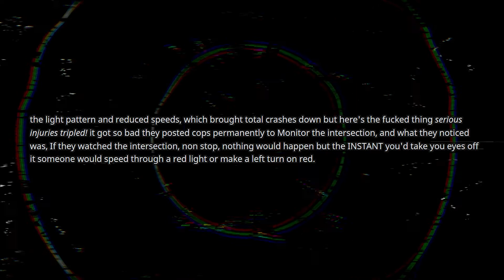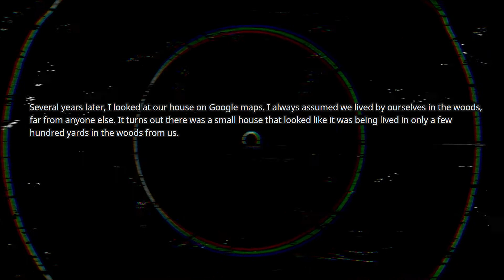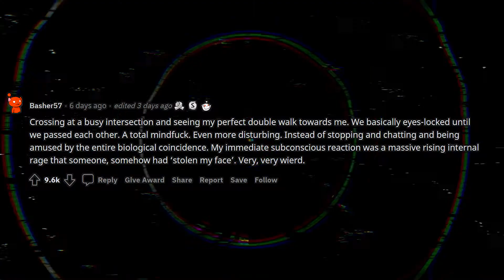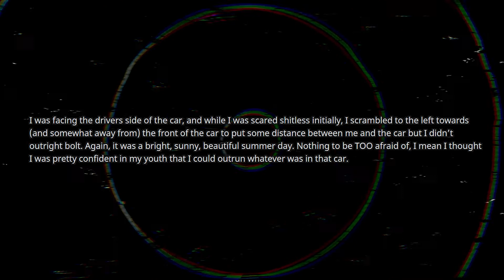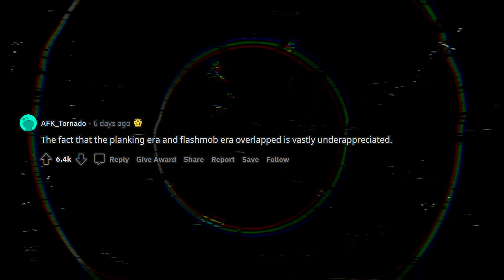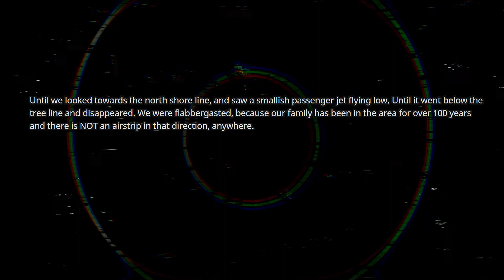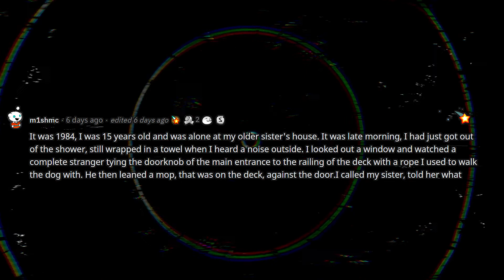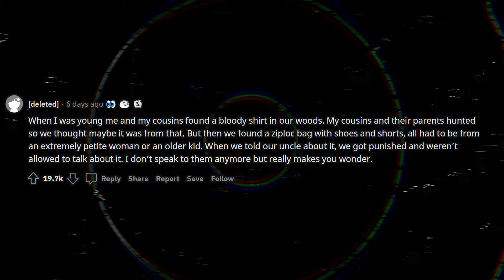What's the creepiest thing you've seen in broad daylight? | r/AskReddit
Hey, glad you decided to have a break. Listen to these newest top stories from r/AskReddit!
Redditors are answering the question "What's the creepiest thing you've seen in broad daylight?" Get ready for some unexpected and uncomfortable stories that will give you the creeps!